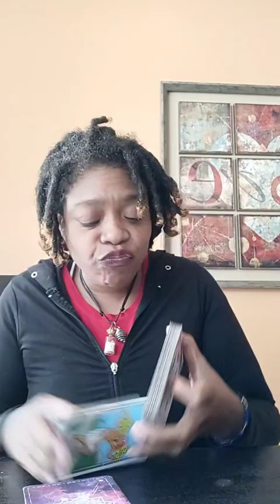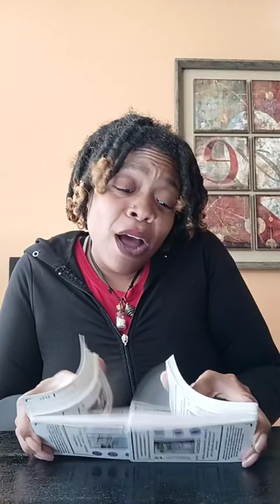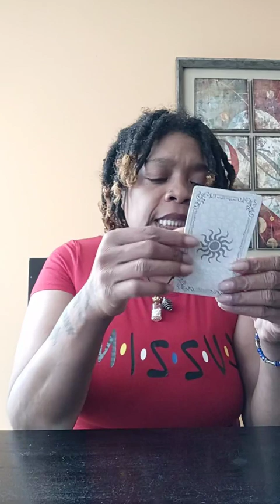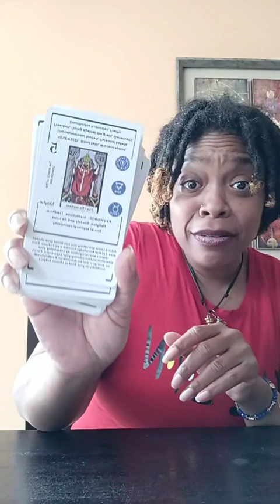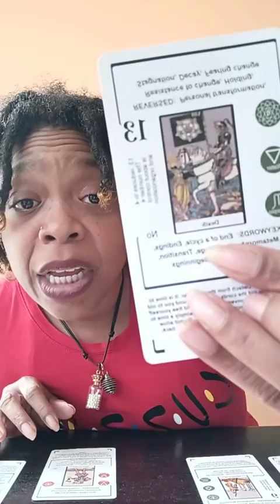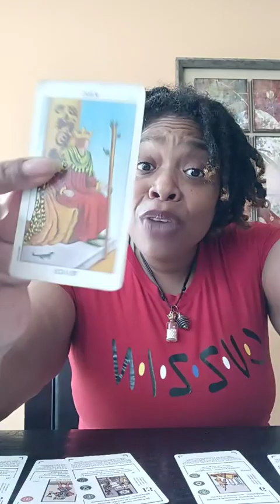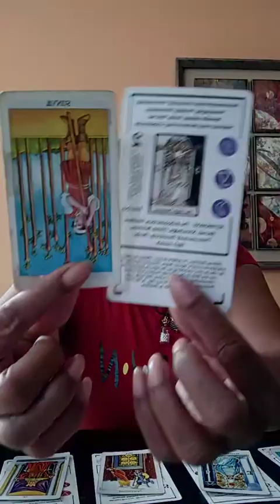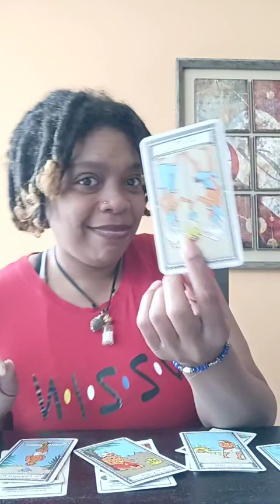Happy Valentine's Day